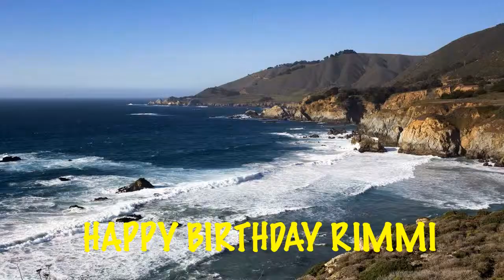Rimmi Birthday Beaches Playas